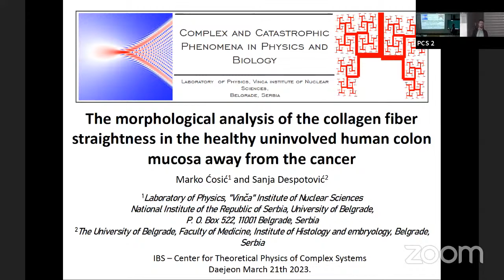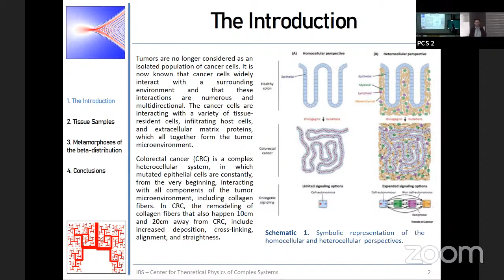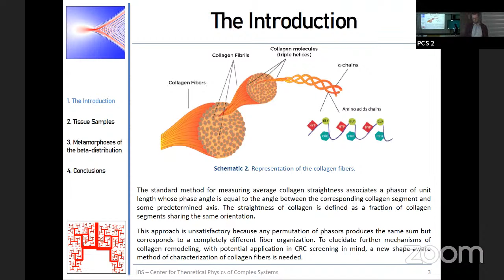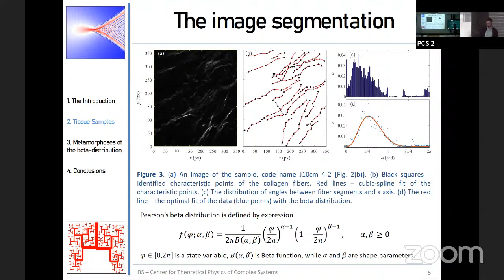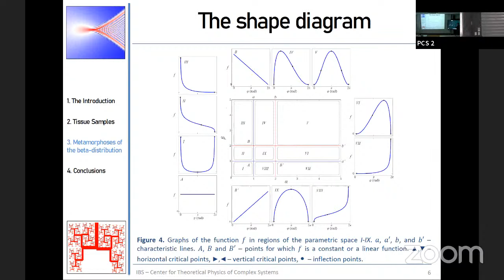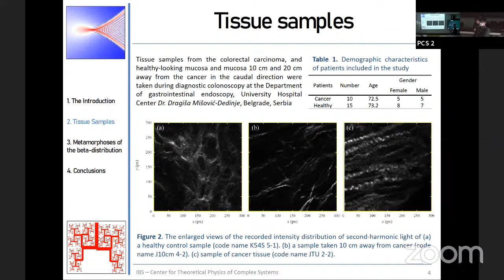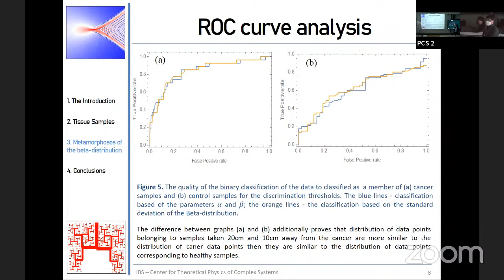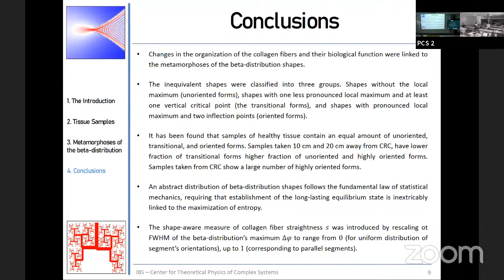Marko Ćosić: The morphological analysis of the collagen straightness in the colon mucosa away from t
Title: The morphological analysis of the collagen straightness in the colon mucosa away from the cancer

Abstract: The morphological method – based on the topology and singularity theory and originally developed for the analysis of the scattering experiments – was extended to be applicable for the analysis of biological data. The usefulness of the topological viewpoint was demonstrated by quantification of the changes of collagen fiber straightness in the human colon mucosa (healthy mucosa, colorectal cancer, and uninvolved mucosa far from cancer). This has been done by modeling the distribution of collagen segment angles by the polymorphic beta-distribution. Its shapes were classified according to the number and type of critical points. We found that biologically relevant shapes could be classified as shapes without any preferable orientation (i.e. shapes without local extrema), transitional forms (i.e. forms with one broad local maximum), and highly oriented forms (i.e. forms with two minima at both ends and one very narrow maximum between them). Thus, changes in the fiber organization were linked to the metamorphoses of the beta-distribution forms. The obtained classification was used to define a new, shape-aware/based, measure of the collagen straightness, which revealed a slight, and moderate increase of the straightness in mucosa samples taken 20 cm and 10 cm away from the tumor. The largest increase of collagen straightness was found in samples of cancer tissue. Samples of the healthy individuals have a uniform distribution of beta-distribution forms. We found that this distribution has the maximal information entropy. At 20 cm and 10 cm away from cancer, the transition forms redistribute into unoriented and highly oriented forms. Closer to cancer the number of unoriented forms decreases rapidly leaving only highly oriented forms present in the samples of the cancer tissue, whose distribution has minimal information entropy. The polarization of the distribution was followed by a significant increase in the number of quasi-symmetrical forms in samples 20 cm away from cancer which decreases closer to cancer. This work shows that the evolution of the distribution of the beta-distribution forms – an abstract construction of the mind – follows the familiar laws of statistical mechanics. Additionally, the polarization of the beta-distribution forms together with the described change in the number of quasi-symmetrical forms, clearly visible in the parametric space of the beta-distribution and very difficult to notice in the observable space, can be a useful indicator of the early stages in the development of colorectal cancer.